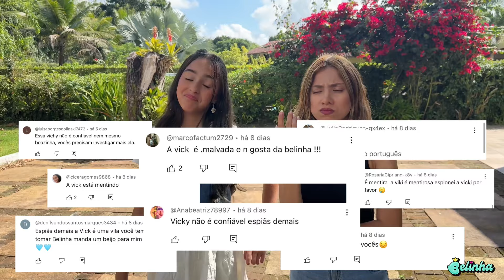DEMOS UM URSO COM UMA CÂMERA ESPIÃ PARA A VICKY